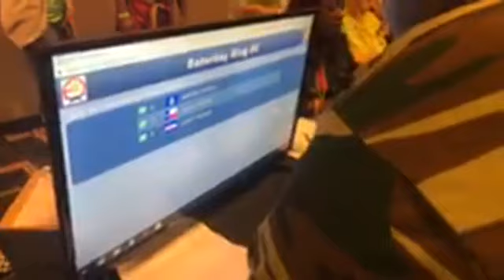Point Fighting in New Orleans - Slugfest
Sport Karate
Point Fighter Approved